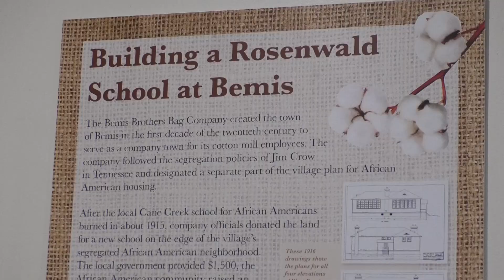City of Jackson Spreads Overdose Awareness in the Aging Community